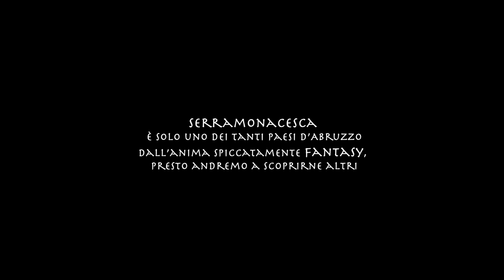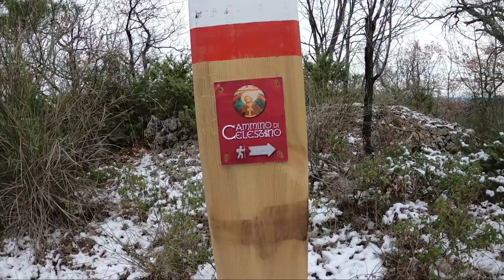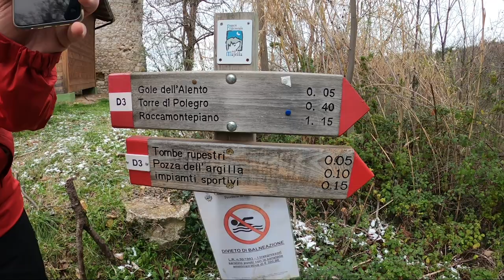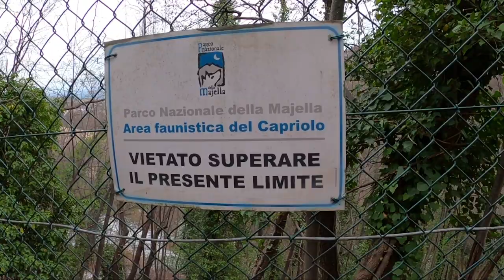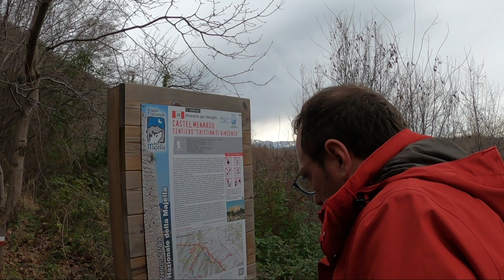Trekking fantasy a Serramonacesca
Trekking in uno dei luoghi più fantasy d'Abruzzo, Serramonacesca. Tour di 4 tappe : 1 Eremo di Sant'Onofrio, 2 Abbazia di San Liberatore, 3 Torre di Polegro, 4 Castel Menardo.

Attrezzatura video :

GoPro HERO 8
Apple IPhone 11
Scarpe Salewa :